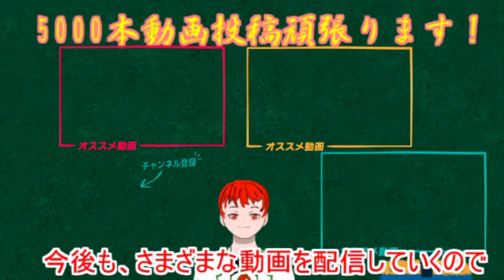【ハッピーホイールズ】 見れば涙するセグウェイとライターの感動物語 フィニッシュは華麗に決めるぜ ゆっくり実況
◆自己紹介。はじめまして！きたよねチャンネルのきたよねです。私は今登録者数1000人を目標として活動を続けています。このチャンネルでは主にゲーム動画について配信します。例えば、改造ポケモン、プロスピ、とび森、フィギュアカート(Figure CartDX)などです。このほかにもふりーむ!というサイトのフリーゲームをプレイすることもあります。私の好きなYouTuber・Vtuber(ユーチューバー・ブイチューバ―)は、HIKAKIN(ヒカキン)、はなお、ステハゲ、たれぞう、ばっちり先生、ブロリー、パラガス、syamu（シャム・syamu_game syamu_movie）、岩崎サトシ、東海オンエア、tarzou1、メンタリストDaigo(ダイゴ)、武田信玄、野獣先輩、NYN姉貴、ICG姉貴、ゆうさく、剛竜馬、TNOK、でんがん、キム、シャモ、猫夜叉、SEIKIN（セイキン）、気まぐれクック、圧倒的不審者の極みです。このほかにもゲーム実況をしている、キヨ、CLAY、鈴木けんぞうも大好きです。このチャンネルの歴史について紹介します。このきたよねチャンネルは2020年4月から活動を始めました。きっかけはCOVID19(コロナウイルス)による外出自粛要請が原因です。なので、私はこの時期にしかできないことを中心として動画投稿をスタートしました。始めの頃は視聴者様はそれなりいて、毎回２桁再生を獲得していました。しかし、最近になって、